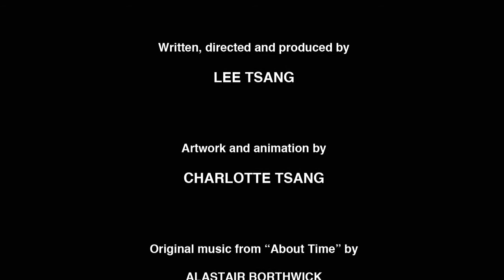Days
From the Larkin in Song project.

A stop-motion animation created entirely from hand-cut paper sets.

Written, directed + produced by Lee Tsang.
Illustrations + animation by Paper Caper // Charlotte Tsang.

Original music from "About Time" by Alastair Borthwick.
Music performed by The Portumnus Ensemble (taken from a live recording) - Lee Tsang // Agata Jozwik // Anthony Thompson // Rachael Drury

Philip Larkin - "Days" from Collected Poems.